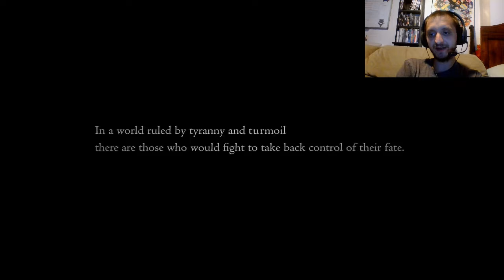Final Fantasy 16 Combat & Story Trailer Reaction!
Today we watch and discuss the Combat & Story Trailer for Final Fantasy 16!